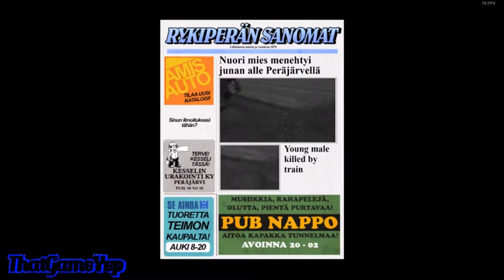My Summer Car - Hit by the bus on the moped - Funny Fails Episode 5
Got drunk in town pissed all over the store good day